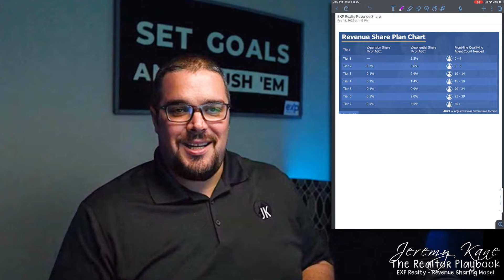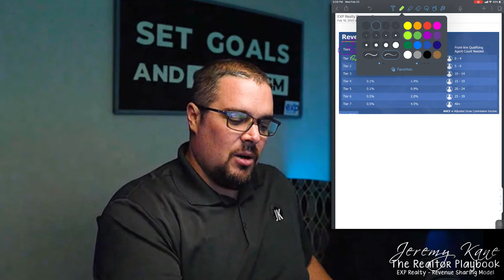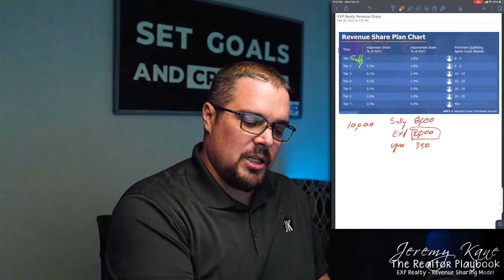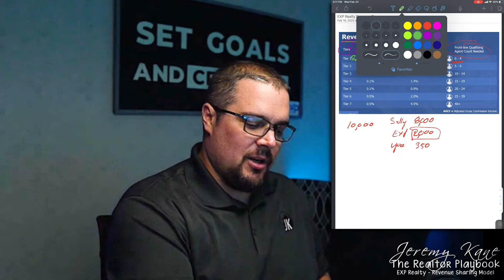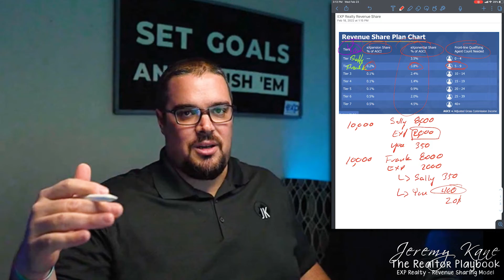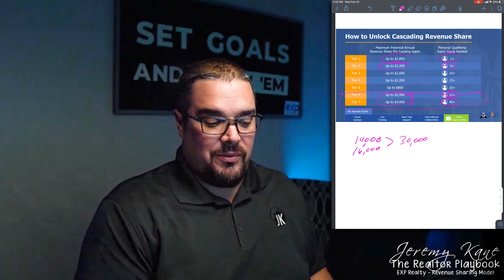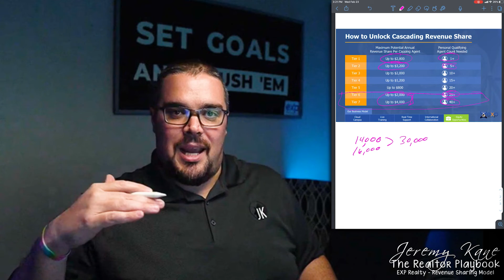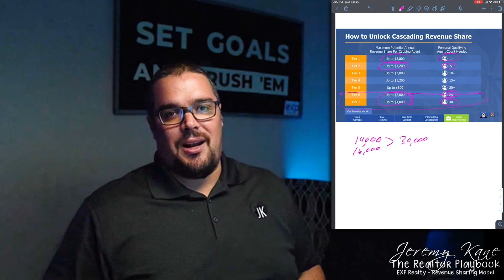Real Estate Agent Retirement Plan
The old saying goes realtors don’t retire they expire, That’s CRAP! Don’t settle

➡️ Link to PDF of Revenuer Share Plan Chart ➡️

EXP Realty the fastest growing independent real estate brokerage in the world…You have to ask yourself 2 questions, Why are top producers moving their license over (Answer: Icon Agent Award) AND Why are people staying at EXP when they go (Answer: The Rev Share Model)?
EXP has a foundational 7 tier rev share model, modeled after Keller Williams Profit share model, the difference in the word REVENUE AND PROFIT change the income stream from a 6 figure option available only to the selected few (profit share) to a multiple 7 or 8 figure option for any agent that wants to build an organization. So what separates this model from the traditional brokerage model and the ones that are popping up trying to compete? We dive into the details of the entire model and talk about all the details of the model. The opportunity in the next 5 years is bigger than the previous 5 years 4,500 agents 5 years ago to 75,000 at the time of this recording, with a goal to go to 500,000 in the next 5 years. In the end we all are in this to change lives you now have the opportunity to change not only home buyers and sellers lives, but the lives of agents you build relationships with and agents you have done transactions with and agents you have trained with or under. You have the ability to change more lives.

0:00 Intro
2:11 Revenue Share Pan Chart Breakdown
4:27 Beyond Tier 1 and Duplication
5:34 The Difference Between FLA and FLQA
7:45 Unlock Your Retirement Plan Tiers And Watch It Grow
11:15 Individualize the Model And Capitalize On It
12:25 You Can Pass The Revenue Share DownTo Your Heirs
13:02 Is It Too Late To Build A Revenue Share?

🏆 Win More In The Game Of Real Estate

🏆 →Book an individual game plan call for your real estate business

🏆 FREE COACHING & MENTORSHIP from me with direct access whenever you want 😈 FREE custom plans for BRANDING, CONTENT & MARKETING
🚀 Access to our 40 person branding & marketing team